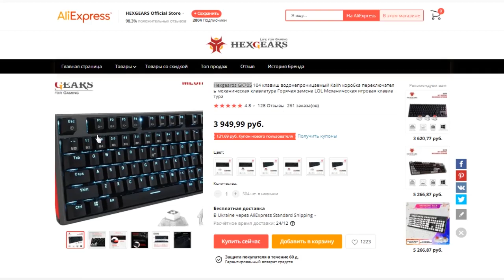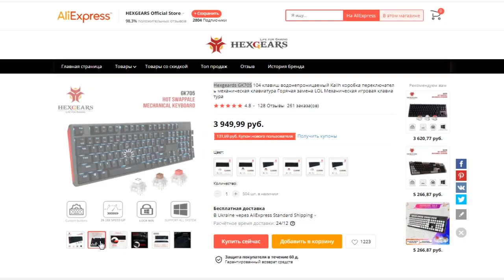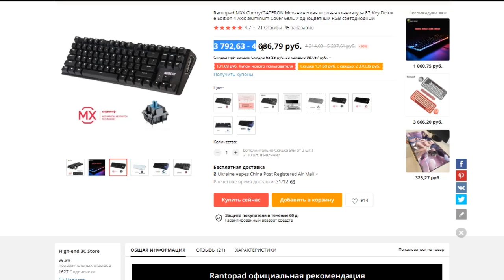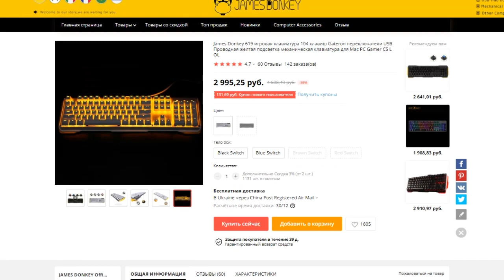Нужна дешевая механическая игровая клавиатура с aliexpress? ТОП лучших клавиатур 2020!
Вам нужна дешевая механическая игровая клавиатура с aliexpress ? Тогда вы попали по адресу в этом видео я собрал топ механических клавиатур корыте являются лучшими за свою цену , и сними вы точно будете нагибать в онлайн играх , разумеется из нуба киберспортсмена они из вас не сделают но бюджетные механические клавиатуры вам помогут когда хочется хорошую механическую клавиатуру а денег не много, то они вам в этом помогут . Давайте приступим к разбору одной клавиатуры из нашего топа Hexgeards GK705 клавиатура с подсветкой , правда она там только белая , но подсветка в игровой клавиатуре не главное,
ведь по настоящему  важное это переключатели ( switch ), keycap и стабилизаторы , с последними у наших сегодняшних клавиатур проблема . Также хочется рассказать  об Rantopad MXX ведь эта клавиатура с подсветкой с
aliexpress , и при этом можно делать выбор между Cherry и GATERON . Да надеюсь этот топ механических клавиатур вам понравится.

На этом у меня все!)

Все ссылки в описании являются реферальными ( партнерскими)